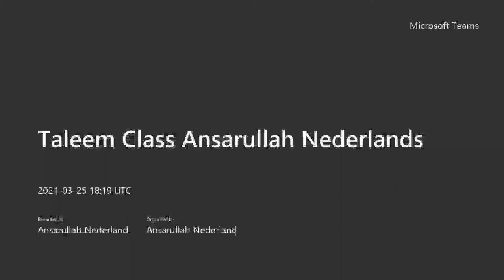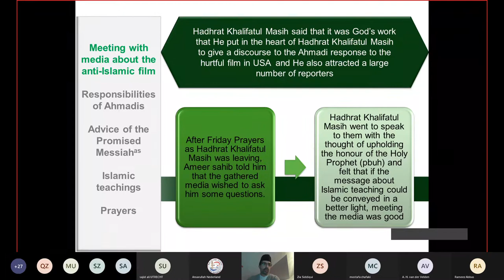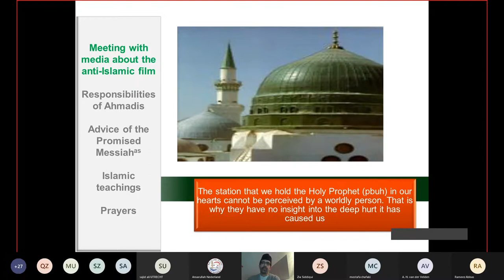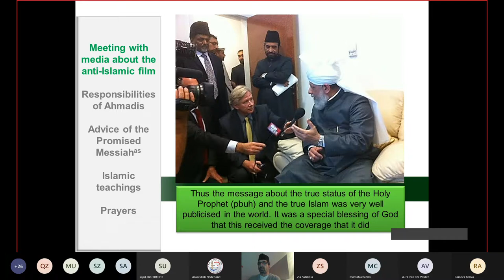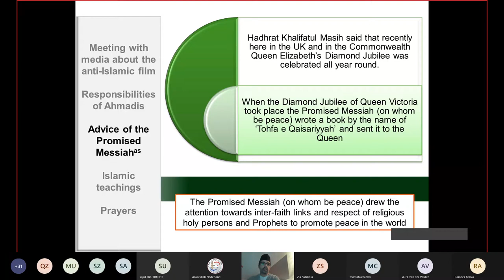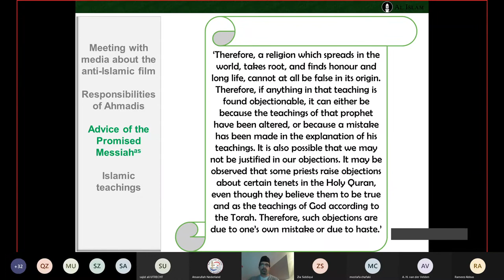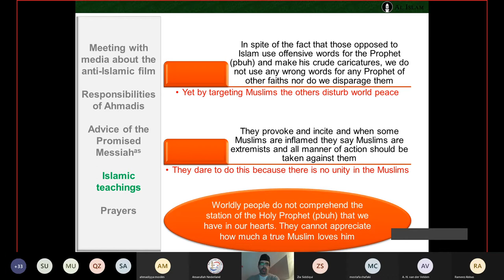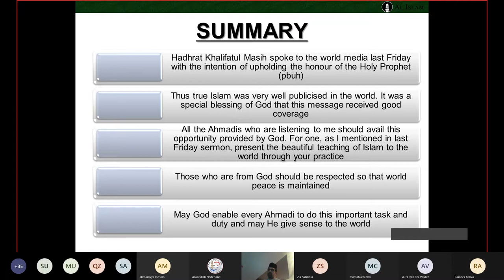Islam-en-de-vrijheid-van-meningsuiting (Dutch & Urdu)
Majlis Ansarullah Online Taleem Class 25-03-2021 Islam Aur Azadi E Zameer